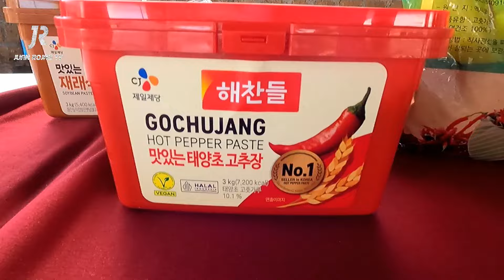FUIMOS A CONOSER ALGO DE COREA DEL SUR EN MEXICO.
PATZCUARO MICHOACAN MEXICO